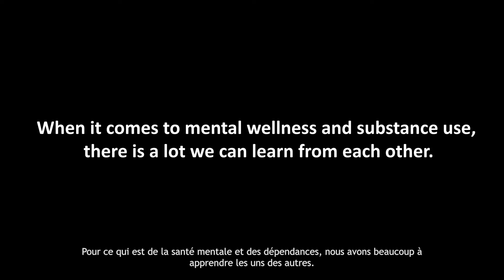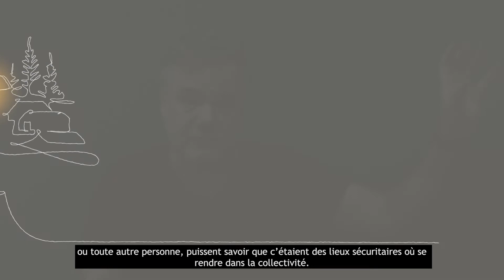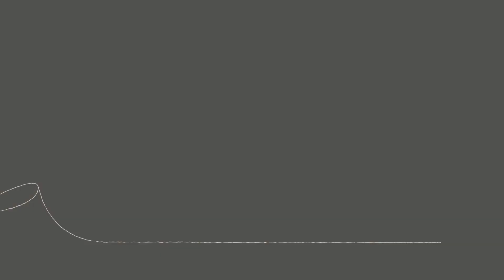Jamie – We need to talk about this stuff.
Community Counsellor, Jamie Norris, speaks to the informal and formal supports available to Northerners who struggle with substance use and the importance of opening up to  someone you trust.

For more information on substance use, mental health and the stigma surrounding both,

If you or anyone you know are struggling with substance use, mental health challenges or if you just need to talk, call the NWT Help Line toll free at 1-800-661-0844. The help line offers support to residents of the Northwest Territories, 24 hours a day, 7 days a week. It is 100% free and confidential.